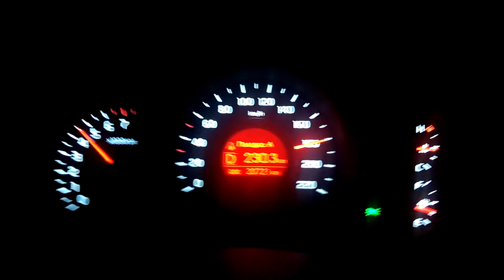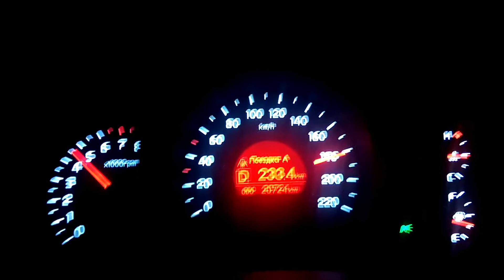The Day Is My ...